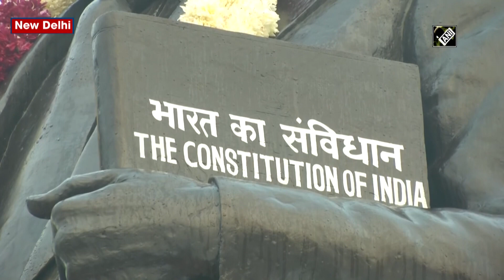President Kovind, Vice President, PM Modi pay homage to BR Ambedkar on his death anniversary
New Delhi, Dec 06 (ANI): President Ram Nath Kovind, Vice President M Venkaiah Naidu, Prime Minister Narendra Modi, Lok Sabha Speaker Om Birla, LoP Rajya Sabha Mallikarjun Kharge and other Parliamentarians paid floral tribute to Dr BR Ambedkar on his 65th death anniversary in Delhi on December 06. Known as Father of Constitution, BR Ambedkar was posthumously conferred with Bharat Ratna.